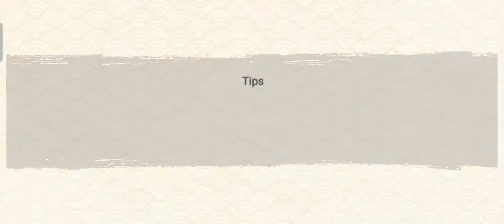NARUTO UZUMAKI (THE FINAL SHOWDOWN) SOLO ATTACK MISSION GAMEPLAY SHOWCASE - Naruto X Boruto NV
-Attack Mission Gameplay Showcase Naruto Uzumaki (The Final Showdown)